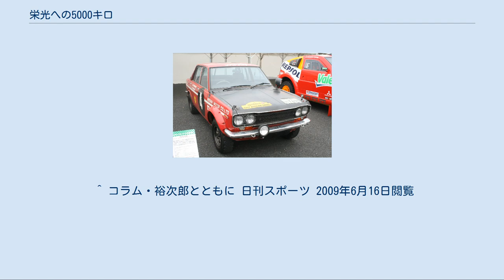栄光への5000キロ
カーレースを題材にした映画・オリジナルビデオ
『栄光への5000キロ』（えいこうへの5000キロ）は、1969年に公開された日本の映画作品である。
石原プロモーション製作、松竹映配配給。
 日産自動車とのタイアップ作品で、石原裕次郎扮する風来坊のレーサーが各種のレースを転戦したのち、ダットサン・ブルーバードを駆り過酷なサファリラリーに挑戦するという物語である。
合わせて、危険なレースに打ち込む男とその帰りを待つ女という、2組のカップルの愛憎劇も挿入されている。
原作は1966年の同ラリーにおいて日産チーム監督としてクラス優勝、チーム優勝を経験した笠原剛三が記した「栄光への5000キロ―東アフリカ・サファリ・ラリー優勝記録」。
 制作費4億円（2016年現在の貨幣価値ではおよそ13億円に相当する）という大作であり、日本以外にヨーロッパ、アフリカで長期ロケを行い、雪と氷に覆われたアルプスの峠道、埃舞うアフリカの悪路など、現地ならではのレースシーンを再現した。
外国人キャストとの掛け合いでは、石原ら日本人俳優たちも英語やフランス語の台詞をこなしている。
映画の前半部は原作には存在しない映画用の筋立てであるが、とりわけ日本グランプリ参戦エピソードでは、当時の富士スピードウェイの30度バンクでの日産その他の各レーシングカーの迫力ある走行シーンが見どころである。
 本来この映画は『黒部の太陽』同様に上映時間が3時間超である可能性もあったが、配給元の松竹映配の要請で上映時間を3時間以内で収める必要から、冗長的とも言えるほどの場面作りとは対照的な唐突なエンディングに持込んだとも言われている。
石原の存命時にはエンディングを再編集するつもりとも云われていたが、それもかなわないということとなった。
 また、「（映画は）劇場で見るもの」という製作者としての石原裕次郎の強い意思に基づき、この映画は『黒部の太陽』同様に永くソフト化されていなかった。
1976年11月12日に「ゴールデン洋画劇場」でテレビ放映されたのは海外公開用の"SAFARI 5000"という実尺130分前後の、いわゆる国際版という短縮版であり、放送時間の制約によるカットが多かった（オープニング・解説・CM・エンディングを差し引くと実尺94分前後）。
 2012年3月23日より、石原プロモーションとチャンネル銀河は東日本大震災復興支援を目的とするチャリティー企画「『裕次郎の夢』プロジェクト」として、『黒部の太陽』と『栄光への5000キロ』2作品の完全版を全国各所でスクリーン上映した。
それまでは裕次郎の17回忌（2003年）の際に30,000人限定招待による上映会が行われたのみである。
2012年3月16日には、NHK BSプレミアムにおいて国際版として短縮編集された『栄光への5000キロ 特別編』がテレビ放映された。
 2013年3月下旬に石原プロモーション設立50周年記念として、ポニーキャニオンから『黒部の太陽』『富士山頂』『ある兵士の賭け』『甦える大地』と共に、いずれも劇場封切時の完全版としてブルーレイ・DVDソフトが発売された。
パッケージは通常版と特別版（特典ディスク付き）、本作ほか5作品を収録したボックス版が発売された。
 2015年1月1日にチャンネルNECOにて、ノーカット完全版（休憩画面を含め実尺2時間54分）がテレビ初放送され、更に同年12月5日にBS-TBSにて、同ノーカット完全版が無料の民放系衛星放送チャンネルとしてテレビ初放送された（CMを含めた場合で約3時間30分）。
 プロレーサー・五代高行（ごだい たかゆき）は日本グランプリでの走路妨害判定による失格処分を受けたことを機に日本を離れ、レース毎にチームと契約するフリーランスとして海外の各種レースに参加していた。
五代と恋人の坂木優子、フランス人レーサーのピエール・ルデュックとその妻アンナ、ケニア人メカニックのジュマ・キンゴリーら5人は『ジプシー・クルー』を名乗り、トランスポーターに乗って各地を転戦する気ままな生活を謳歌していた。
 五代は雪のモンテカルロ・ラリーにサテライトで参戦するが、ワークスチームからの消耗部品の供給を拒まれた上に次の走行区間で無謀な走行を余儀なくされるようにけしかけられた挙句の果てに路上の落石を避けようとして起こったクラッシ...